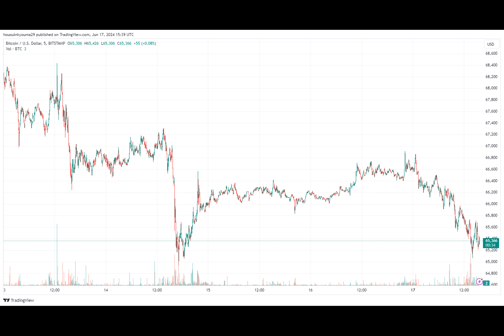If Bitcoin ETFs Are Buying, Who Is Selling? Top Analyst Answers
Why has Bitcoin been on a downward trend recently, despite the buying pressure from spot ETFs and institutional entities? Let's dive into the analysis of one industry expert.